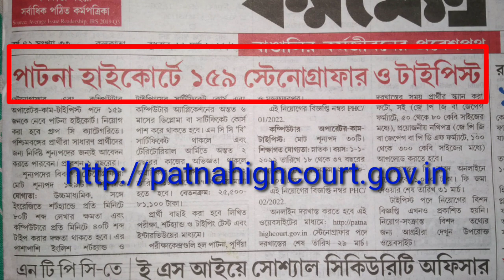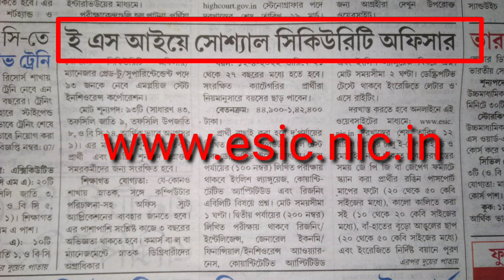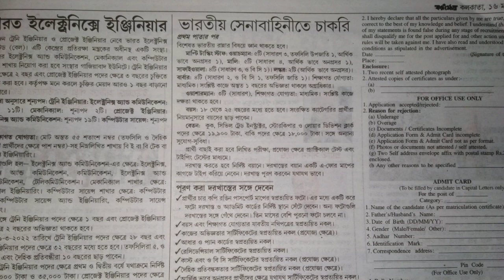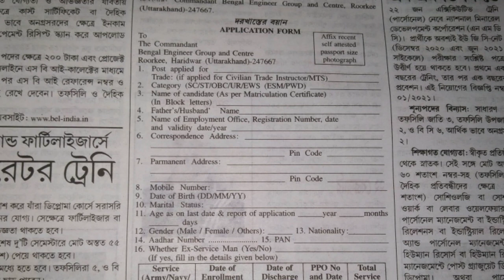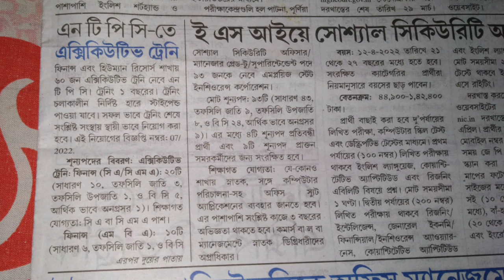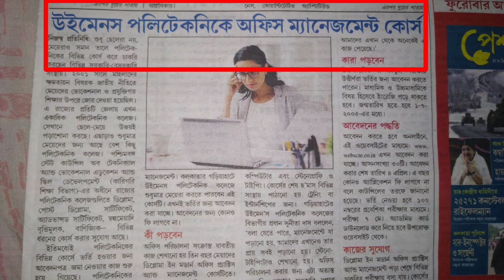১৬ই মার্চ ২০২২ কর্মক্ষেত্র পেপার //16th March 2022 karmakhetra paper // This week karmakhetra paper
১৬ই মার্চ ২০২২ কর্মক্ষেত্র পেপার //16th March 2022 karmakhetra paper // This week karmakhetra paper

🌻🌻ইউটিউব চ্যানেলে ভিডিও বানানোর জন্য এই জিনিসগুলো ব্যবহার করতে পারেন !!!

🎤 Boya ByM1

💥Mobile vivo11pro -

💥Light stand -

💥Camera canon 200D Mark 2